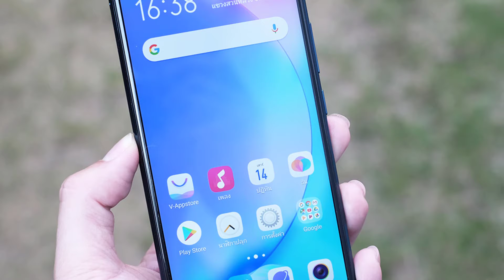ViVO Y15 2020 Batter 5000mAh Price 179 Dollar Ram 4GB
Video Review about ViVO Y15 2020 Batter 5000mAh Price 179 Dollar Ram 4GB

Thanks!